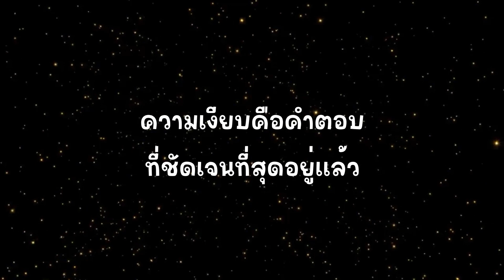ความเงียบคือคำตอบ - MEAN x Jeff Satur [เนื้อเพลง]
• ไม่มีการเปิดสร้างรายได้และหวังผลประโยชน์ใดๆทั้งสิ้น
• จัดทำเพื่อให้ทุกท่านได้ฝึกร้องเพลงที่ชื่นชอบได้อย่างชำนาญโดยเฉพาะ

หมดคำถาม ว่าวันนี้ เรายังรักกันดีอยู่ไหม
หมดคำขอ ต่อจากนี้ จะยอมรับว่าเธอหมดใจ

แค่เพียงการกระทำก็มีเสียงของมัน
ฉันรู้เธอกำลังจากฉันไป

ไม่ต้องพูดอะไรแล้ว เข้าใจแล้ว
ว่าเธอต้องการจะไป
ไม่ต้องพูดอะไรแล้ว เก็บมันไว้
ความเงียบคือคำตอบ...ที่ชัดเจนที่สุดอยู่แล้ว

หากว่าฉัน ทำสิ่งไหน ที่ไปยื้อให้เธอลำบากใจ
ก็คือฉัน ยังไม่รู้ อยากจะขอโทษเธอเอาไว้

แค่เพียงมองแววตา ที่เธอนั้นจ้องมา
ก็รู้เธอกำลังจะร่ำลา

 mean jeff satur
ความเงียบคือตอบ jeff satur
ความเงียบคือคําตอบ l mean x jeff satur